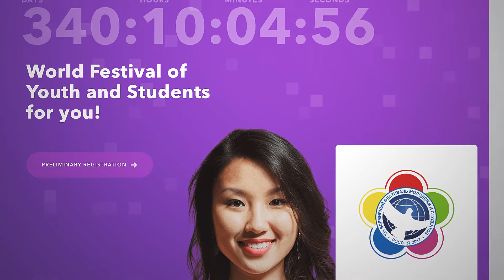El XIX Festival Mundial de la Juventud y los Estudiantes. Promoción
¡El mayor acontecimiento
 para la juventud y los estudiantes de todo el mundo!
Del 14 a 22 de octubre de 2017 en Rusia, en la cuidad de Sochi, tendrá lugar el XIX Festival Mundial de la Juventud y los Estudiantes.
El objetivo del Festival: la consolidación de la comunidad de jóvenes internacional en torno a la idea de justicia, el fortalecimiento de relaciones internacionales y el desarollo de la interacción internacional y intercultural.
Los participantes del Festival serán más de 20.000 jóvenes de 150 países del mundo. Los idiomas de trabajo del Festival son 6 idiomas oficiales de la ONU.
Se puede registrarse para participar en el Festival en el site russia2017.com
Los participantes del Festival podrán llegar a Rusia sin visado.
Se puede seguir todas las últimas noticias sobre la preparación para el Festival en el site oficial y en la página del Festival en Facebook